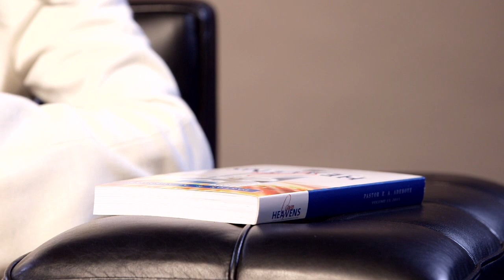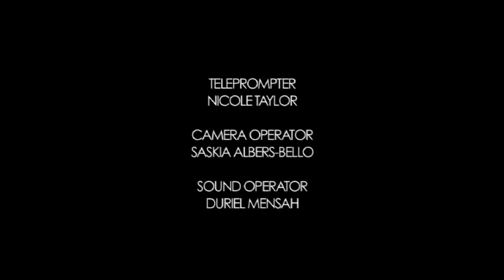Open Heavens Reflections 09 April 2015 - The Wise And The Foolish.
Reflections by Pastor Susan Olurotimi, Pastor of RCCG, Living Spring Centre, North London, UK from the Open Heavens Daily Guide written by Pastor E. A. Adeboye, General Overseer of the Redeemed Christian Church of God.